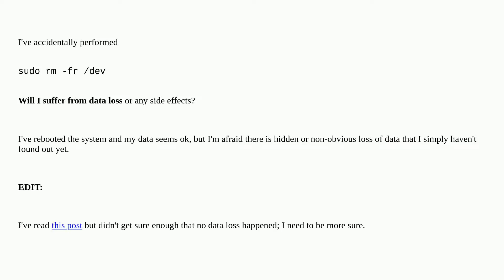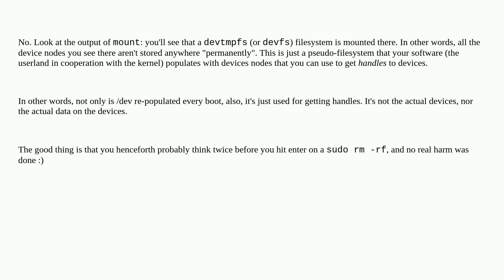Unix: Accidentally deleted /dev directory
Accidentally deleted /dev directory

A special thanks goes out to the awesome community

  data-recovery rm udev